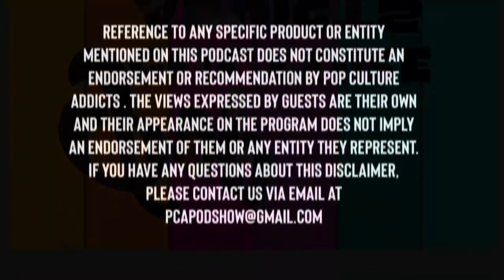Episode 9 - Sherry's Many Hats ft. Sherry Nelson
In this episode, we sit down with Maxim model, former lumber salesperson, and co-host of FanRoom live, Sherry Nelson. The conversation covers a wide variety of topics, including one of our favorites, the Canadian delicacy known as poutine.

Audio only versions of this conversations are available on your favorite podcast destinations like Apple Podcasts, Google Podcasts, iHeart Radio, Stitcher and more!

Help support Pop Culture Addicts!
Tim's microphone
Tim's headphones
Kathleen's microphone
Kathleen's audio interface
Kathleen's headphones

You can support Pop Culture Addicts and our content creation for as little as $1